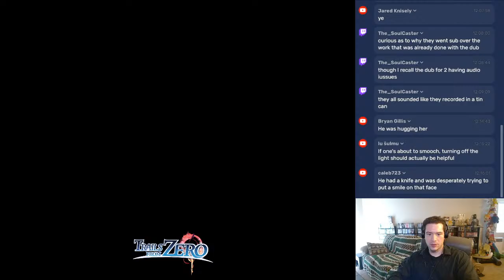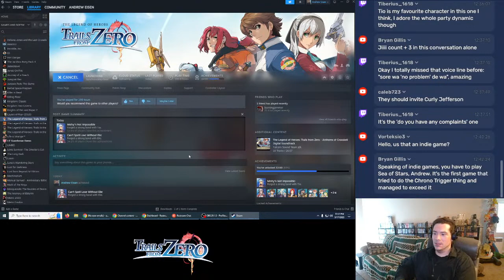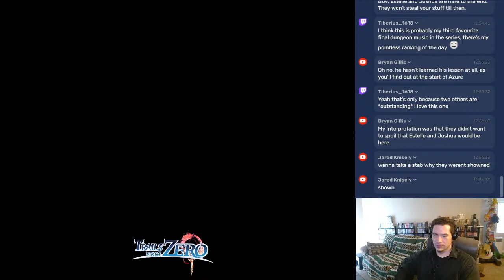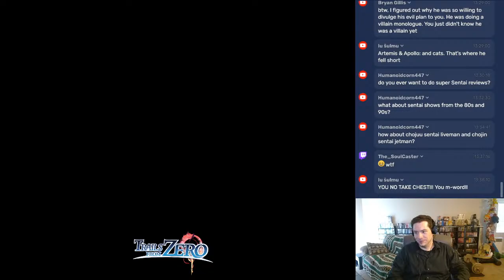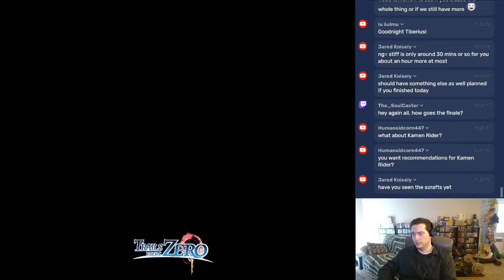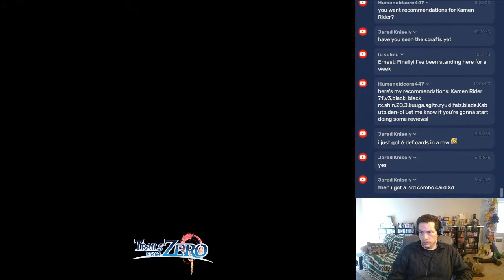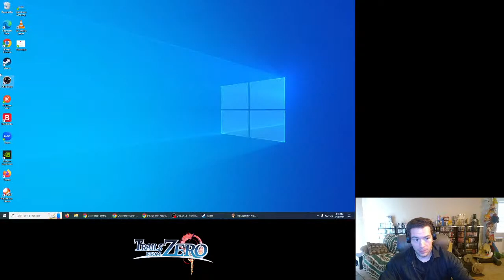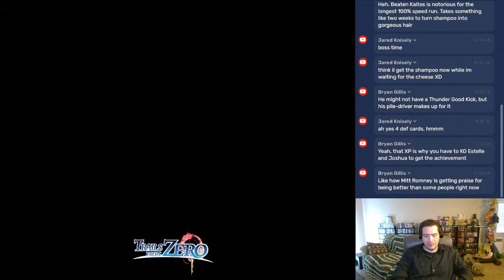Save Dino! - TRAILS FROM ZERO: Stream 32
And Bond.  And Gantz.  And... that other guy.

MOLEHILL MOUNTAIN
Movies.  Video games.  Junk food.  Kittens.  Andrew hosts a live podcast, seriously discussing such these vital topics with the seriousness and depth they deserve!  It streams every Saturday night at 7p PST.

Music: "Albino" by Brian Boyko, "To the Top" by Silent Partner